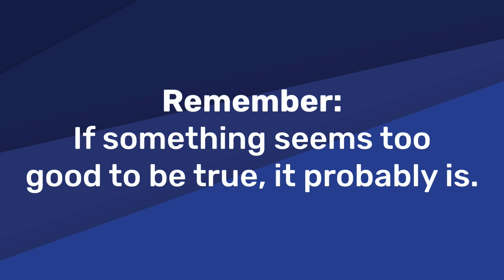findmeasia.com | Fake or Real? » Fake Website Buster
Is Findmeasia fake or real? Find out if findmeasia-com is real or a scam. These fake online stores will steal your credit card details

List of websites related to Wareouton:
buydiscountstamps
buydiscountstamp
uspsfaststamp
moliholi
uspsfaststamps
lovediscountsshop top
neezsactz
stampsdiscounted
discountedstamp